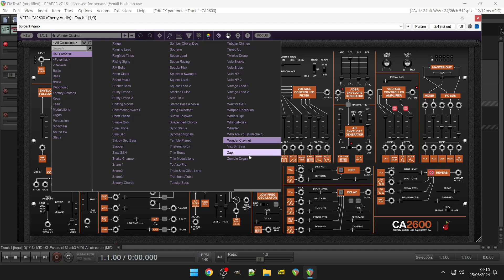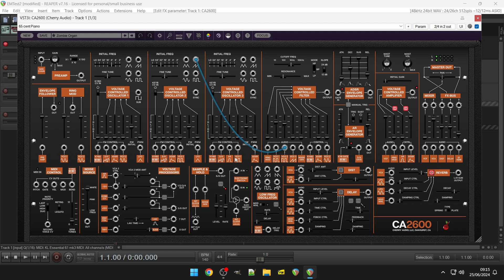CA2600 Synthesizer by Cherry Audio (No Talking)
Inspired by the groundbreaking ARP 2600 synthesizer.

The 2600 Like Never Before

Advanced, next-generation patch panel cabling system from Voltage Modular

Advanced patch cabling with unlimited mults per jack, “quick patch” for rapid multiple destination routing, and click and drag movement of multiple connections

Virtual instrument and effect plug-in versions included

Preset level MIDI mapping/automation

Preset favoriting from the toolba